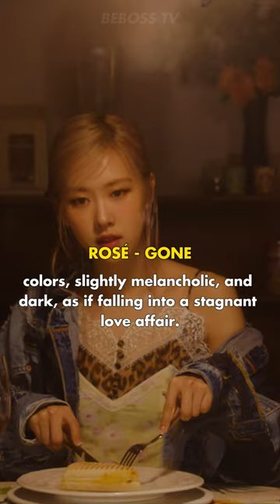Kpop MV Teasers That Shocked The Whole Kpop Industry